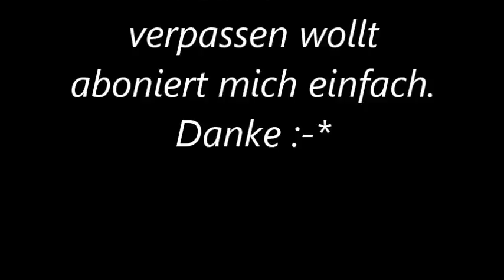MINIMALISMUS : Sentimental Items - Vlog und Antworten auf Fragen